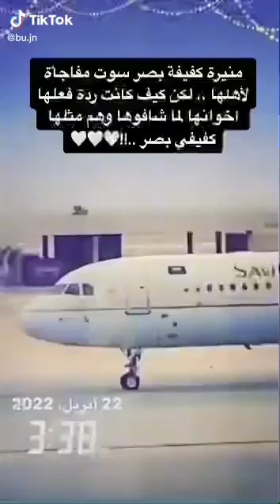يازينك ويازين ابوك ويازين هالمقلب